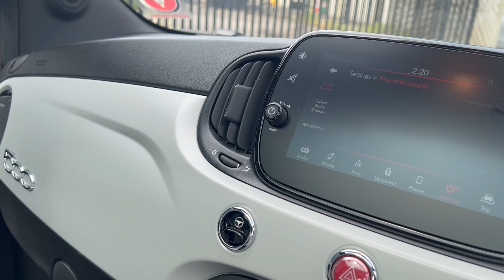Fiat 500 AU20GLY